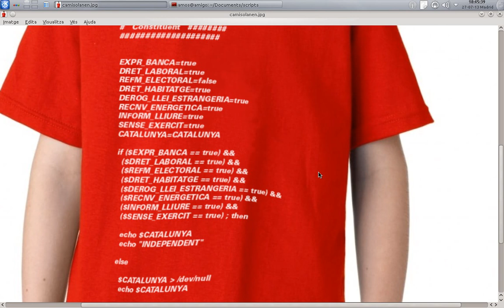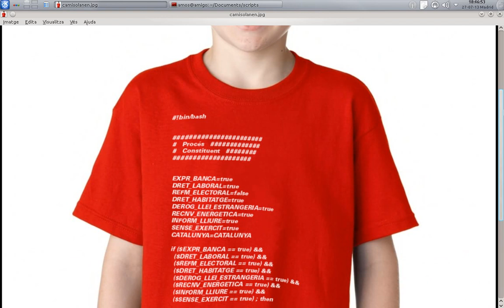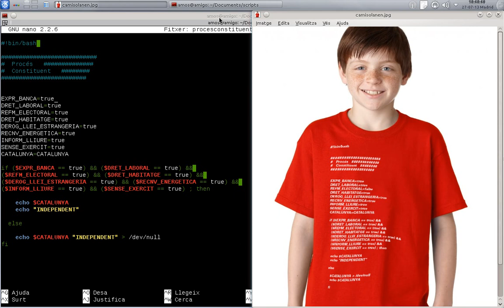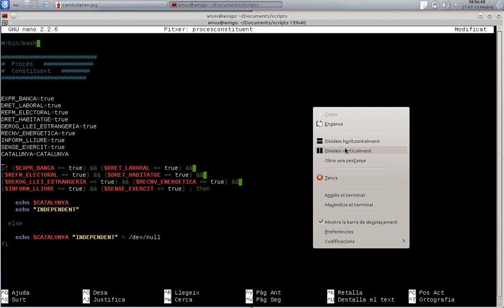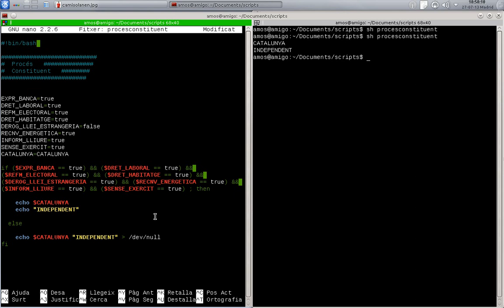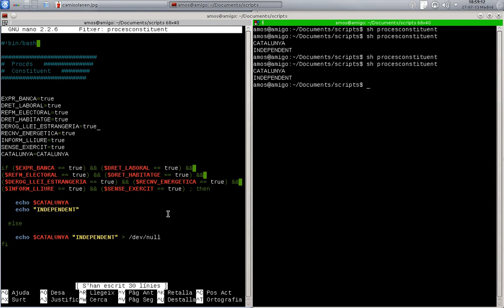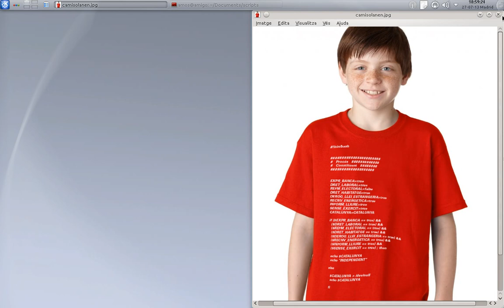Camisola "Procés Constituent"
Aquesta és una proposta de camisola pel Procés Constituent. El text és un shellscript que fa un exercici amb llenguatge algorísmic dels objectius que la plataforma declara al seu manifest.

Els noms de les variables són descriptius d'alguns dels punts més importants del manifest. L'algorisme compara totes les variables i mira si tenen totes el valor "true". Si es així, l'algorisme printa per pantalla "CATALUNYA INDEPENDENT", si no ho printa al directori /dev/null (un forat negre).